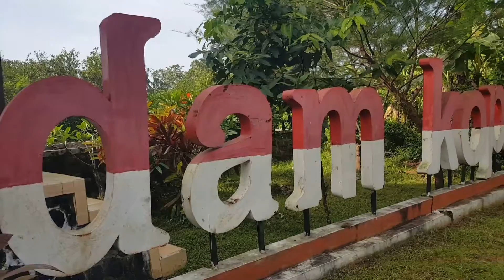PAGUYUPAN SEPEDA ONTEL || AGUNG WILIS || JAJAG ASRI BANYUWANGI. SELASA 15/02/22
GEET CC CHANEL